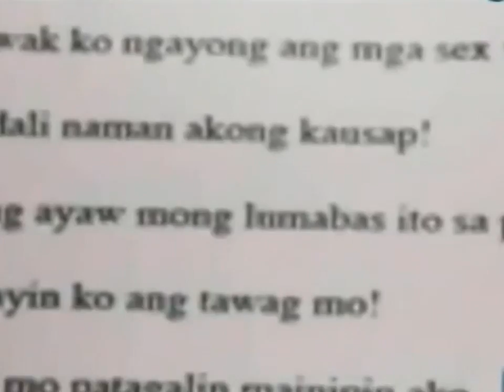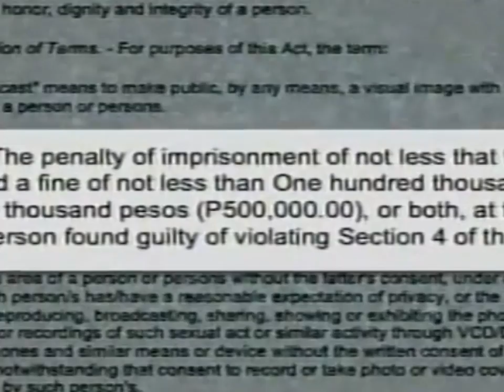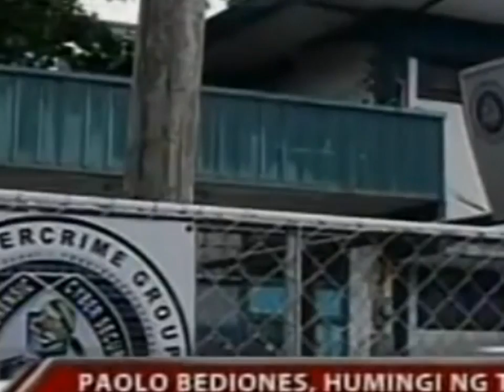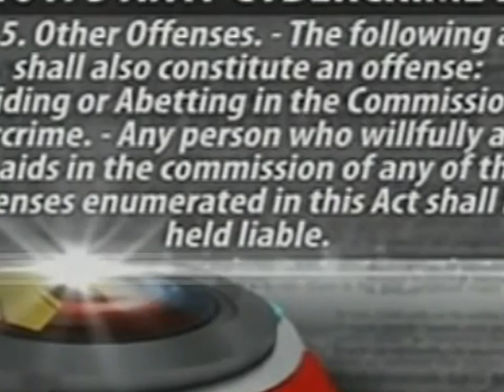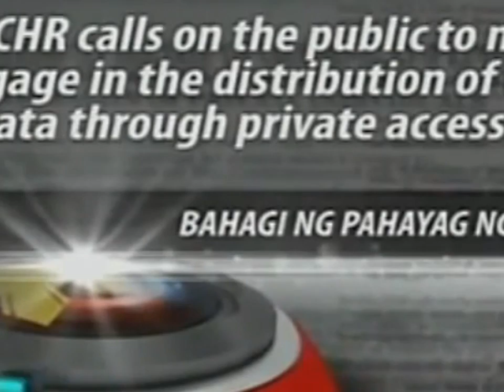Paolo Bdiones Scandal Case